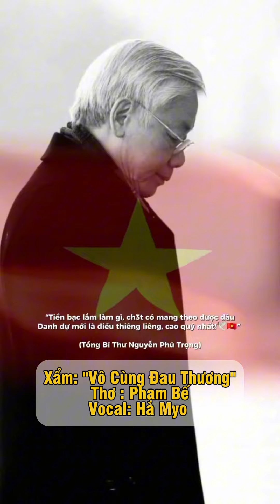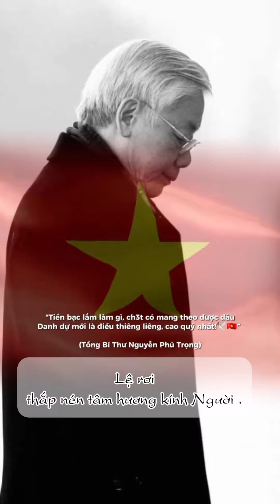Xẩm " Vô Cùng Đau Thương " | Hà Myo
x-x-x-x-x-x-x-x
Hà Myo: Ca Sỹ - Biểu Diễn Sự Kiện, Show Truyền Hình, Band Nhạc
Thế Phương VBK: Sản xuất âm nhạc, làm beat, hòa âm phối khí, nhạc quảng cáo, dạy làm nhạc